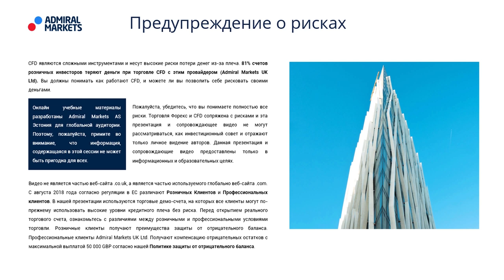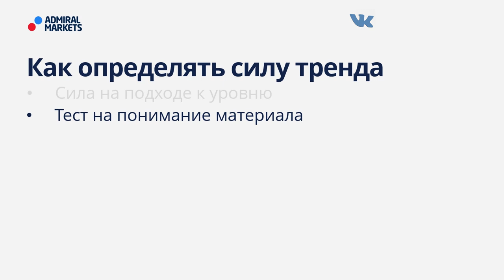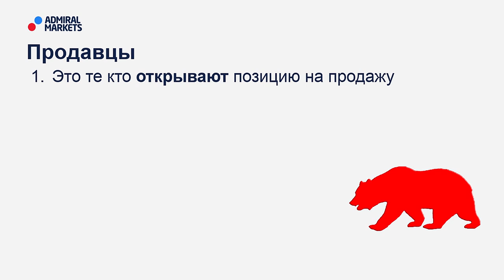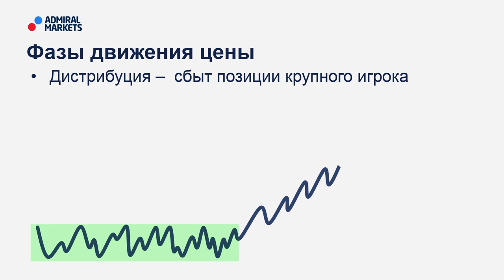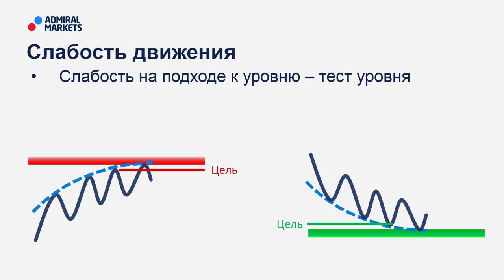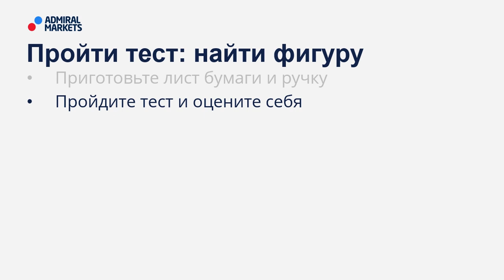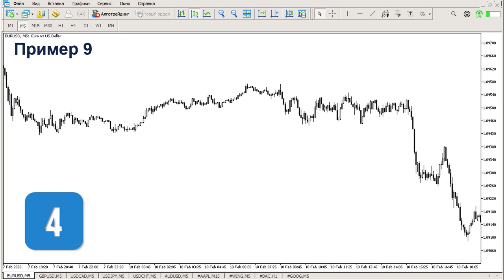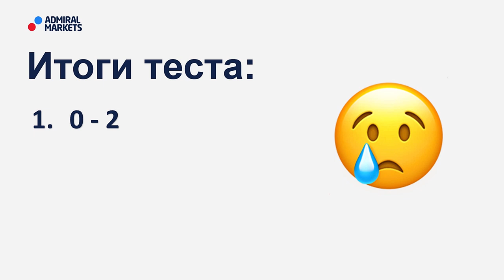💰💪Price Action: сила на подходе к уровню. Как определить пробой уровня?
Посмотрев видео, узнаете:
🔸- Для чего нужно определять силу тренда
🔸- Как определять силу тренда

Содержание:
00:00 - О чем вебинар
00:35 - Предупреждение о рисках
00:49 - План вебинара
01:21 - Признаки силы
04:27 - Пройти тест
05:13 - Тест 01
05:53 - Тест 02
06:18 - Тест 03
06:40 - Тест 04
07:03 - Тест 05
07:32 - Тест 06
07:51 - Тест 07
08:16 - Тест 08
08:42 - Тест 09
09:35 - Тест 10
10:02 - Результаты теста